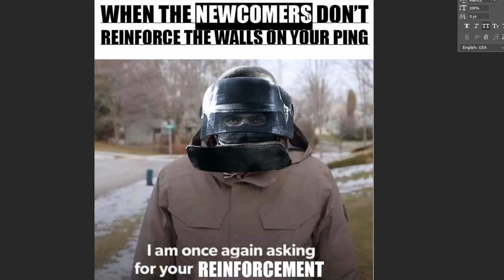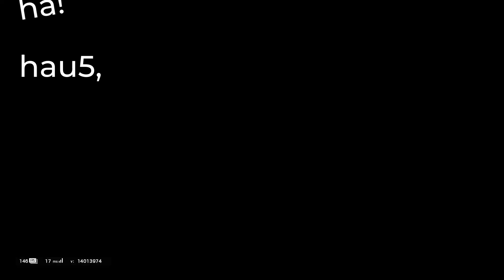The Road To SI Experience - Siege Moments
Welcome back to a new Rainbow Six Siege video! This time Hau5test and Makrados combined their editing power to make a video twice as entertaining this time.